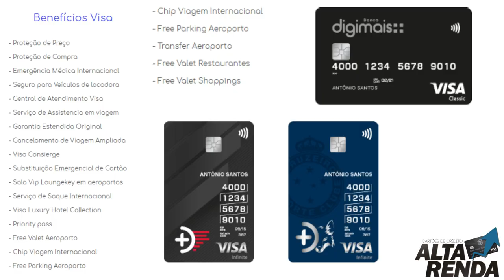💳Novo Cartão Digimais Visa Infinite| anuidade pode sair de graça, pontos 2,0🔝